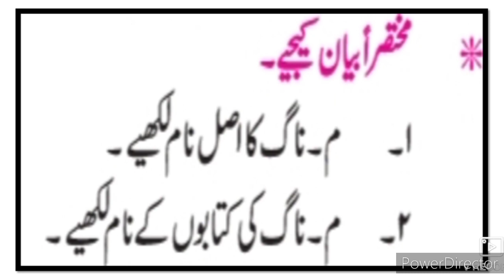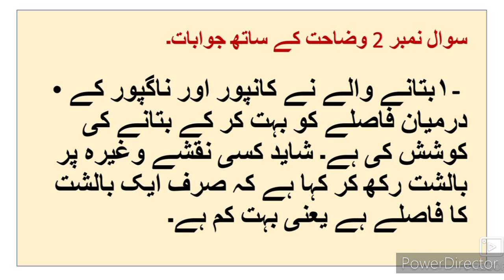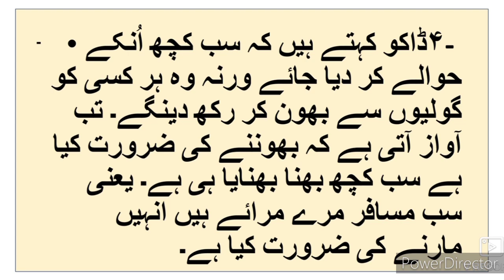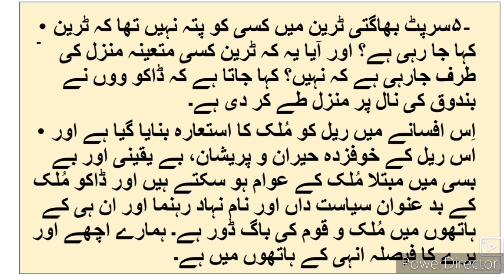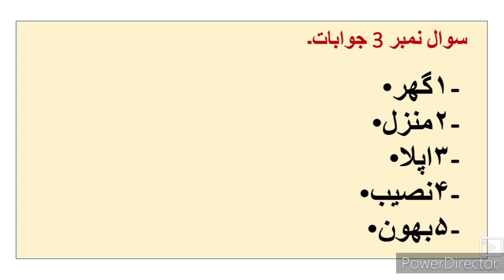9th Urdu IZafi Mutalea Sawal Jawabڈاکو طے کرینگے۔سوالات کے جوابات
9th Urdu IZafi Mutalea Sawal jawab۔ URDU Medium channel by SIR ABDUL SATTAR KHAN provide quality online education for students of Urdu medium school IXth class Urdu IZafi Mutalea Question Answer۔